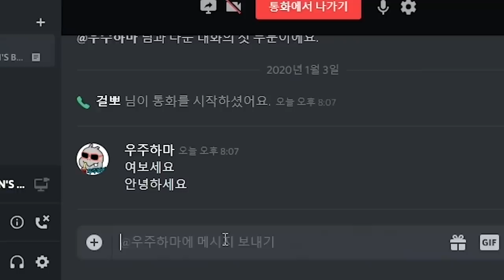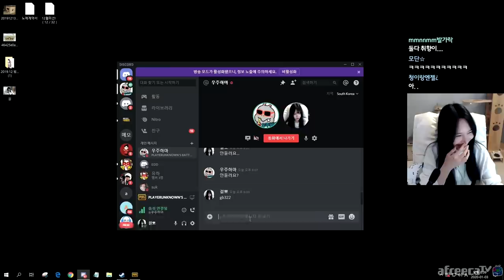제 팬티색깔 알려드릴까요? (feat.우주하마)